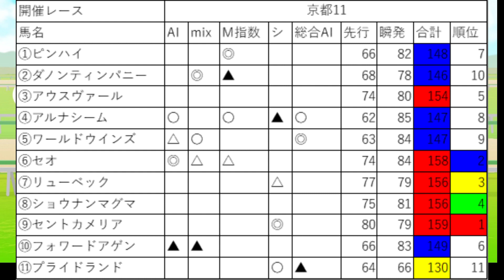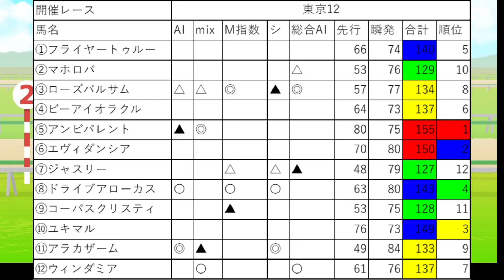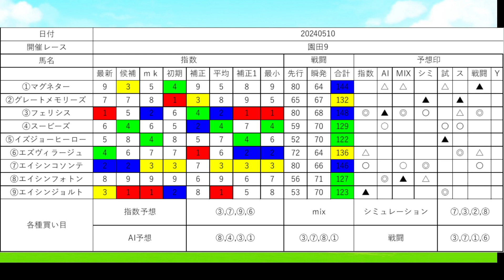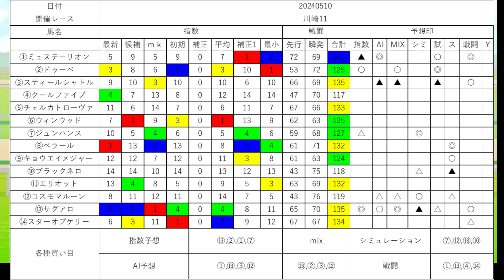2024年5月11日地方競馬SP予想